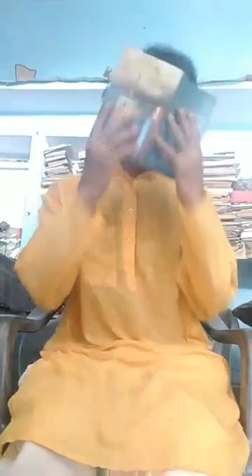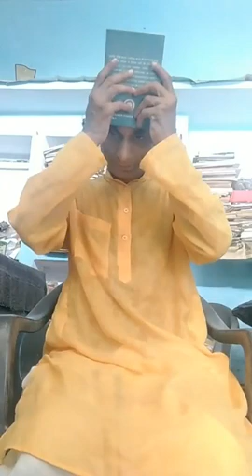Bhakti Yoga By Kavi Gyani Hindustani - 54 🔥🖕❤️ Date : 10-07-2021